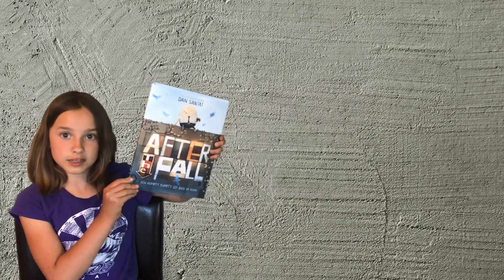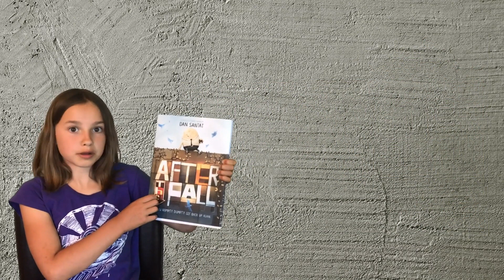After The Fall: How Humpty Dumpty Got Back Up Again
Note:  My name is Maga.  My first granddaughter could not pronounce grandma so she heard "MA" and then added the "GA" to fit.  I have been Maga ever since.

Life begins when you get back up!  Watch and listen while Avie (4th grade) narrates this inspiring and unforgettable book by Dan Santat.  Avie takes you on an adventure with Humpty Dumpty and how he explains what happened one day while birding on his favorite spot, high up on the wall.

Best beginner and user birding app:  Download Merlin ID

Green Screen (using Chromokey) 2014

Attributions
Music
Bumbly March

Inspiring and Uplifting Acoustic Travel Upbeat Background 04

Photos
Unsplash.com

stacy-marie-mLx1dc-AJ5k-unsplash.jpg
sean-pollock-PhYq704ffdA-unsplash.jpg
nikola-treci-RXqP3QMNTH8-unsplash.jpg
aubrey-rose-odom-2ITeDDQIQII-unsplash.jpg

Illustrations by Dan Santat
My grandma's name is Maga.  The first granddaughter could not pronounce grandma so she heard "MA" and then added the "GA" to fit.  I have been Maga ever since.